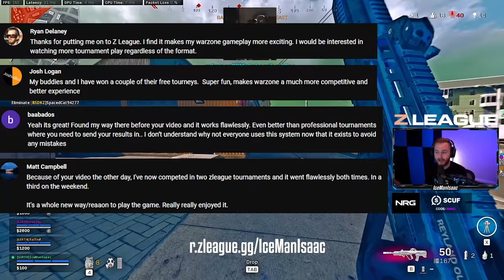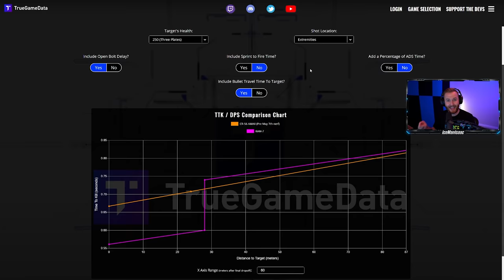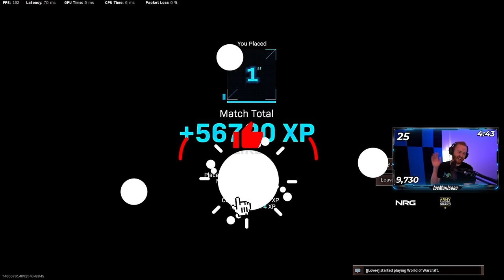THE *NEW* BEST RIFLE AFTER UPDATE!! Statistically The Fastest Time-to-Kill! [Cold War Warzone]